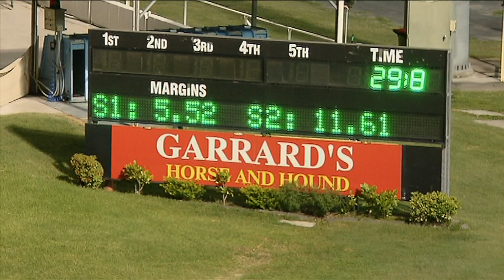De Ferran wins at Albion Park Greyhounds